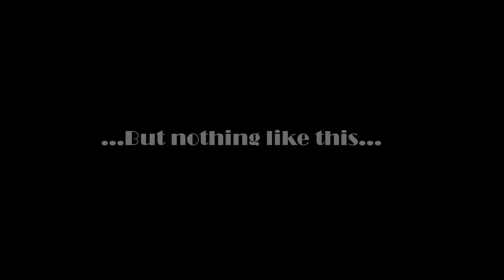The Hot Sauce Mistake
The LOKO crew attempts to play Jenga after consuming one of the hottest hot sauce extracts ever. it is not to be directly ingested.

This is a video of that mistake.

The hot sauce: Smack my ass & call me sally: Chets gone mad!

1.5 million scovilles = hotter than a ghost pepper